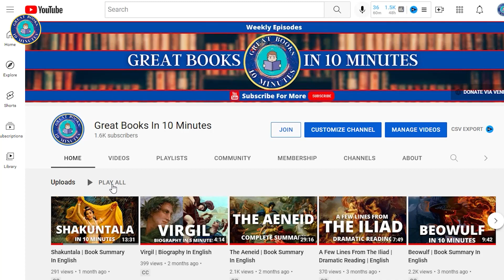A Voyage to the land of the Houyhnhnmm | Gulliver’s Travels Book 4| Summary in English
🟢You can now download the free companion app for this channel and access trivia quizzes for all the episodes, free ebooks and more :
🟢Get the Literary Companion for this book and save time while learning quickly! The literary companion includes:
A plot chart dissecting the story into five acts (Exposition, Rising Action, Climax, Falling Action, and Resolution) | A written summary covering the entire plot and every major event in the story

At the end of book 3, Gulliver leaves Laputa after visiting its surrounding countries and witnessing their strange customs, and returns home. Five months later, he leaves his pregnant wife to captain a ship named adventure. At the sea after many of his original crew die of a disease, he is forced to recruit new sailors. The new sailors corrupt the old crew and they take over the ship to become pirates. Gulliver is then forced to leave the ship on a small boat and finds its way into a strange island occupied by a race of intelligent horses and a group of wild humanoid creatures.